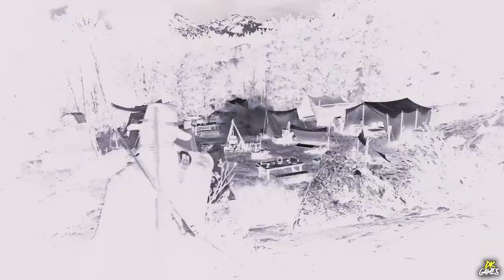Red Dead Redemption 2 Chapter #8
Korean Street foodred dead redemption 2
red dead redemption 3
red dead redemption 2 cheats
red dead redemption 2 map
red dead redemption 2 little b&e on the prairie
red dead redemption c. tn
24h red dead redemption 2